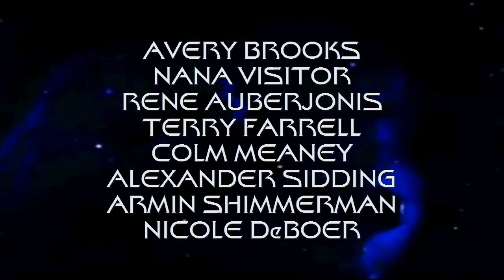Blar Trek: The Motion Picture - Opening Credits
This is the opening credits for my Sonic/Star Trek fan movie, Blar Trek: The Motion Picture.

Star Trek is a trademark of Paramount Pictures.